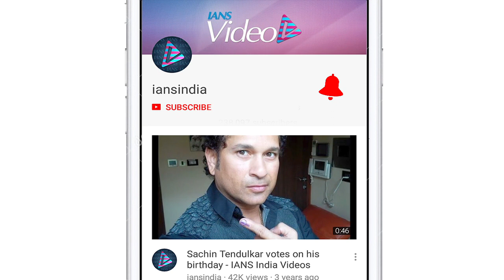Ishaan-Ananya new song 'Tehas Nehas' out now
Actor Ishaan Khatter and Ananya Pandey's film "Khaali Peeli" new song "Tehas Nehas" is finally out now.